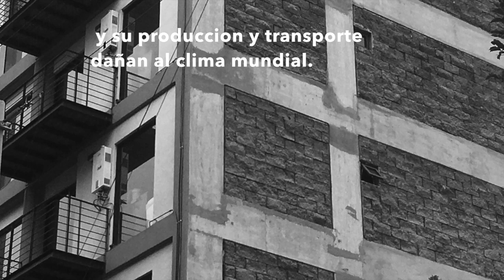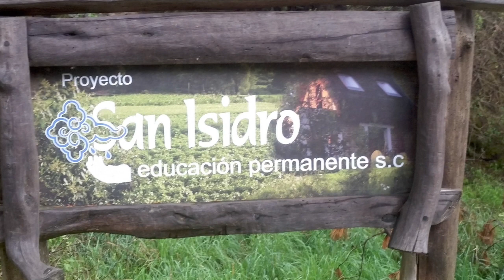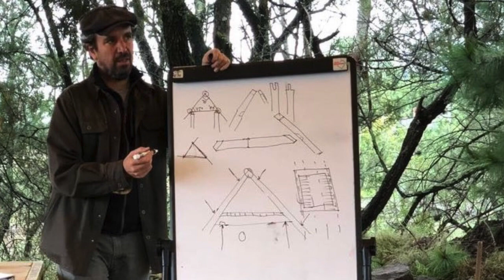La Bioconstrucción - Volver a la Vida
La industria de la construcción, especialmente la producción de cemento, es uno de los mayores productores de CO2 en términos de extracción, producción y transporte de materias primas. Según estudios causa el ocho por ciento de las emisiones globales de CO2. Especialmente en mercados emergentes como México, se construyen y construyen, no solo puentes y carreteras, sino también edificios residenciales, y no solo en las ciudades de rápido crecimiento, sino también en las aldeas, donde incluso los terrenos están confinados con muros de concreto gris.
Pero hay alternativas, un retorno a los materiales y técnicas de construcción naturales. Usan considerablemente menos recursos y máquinas, pero más mano de obra local. En el estado mexicano de Tlaxcala, la arquitecta Alejandra Caballero organiza talleres prácticos de construcción orgánica para arquitectos, artesanos y constructores de viviendas.
Un Audio-Slide de Markus Plate